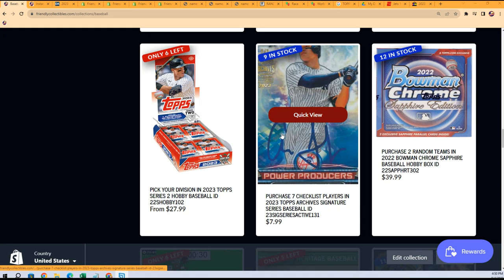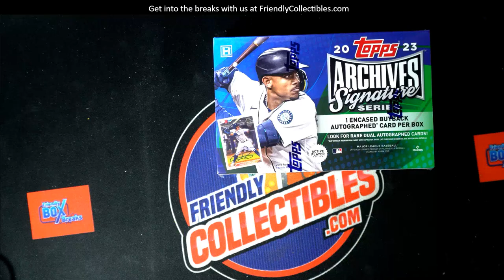2023 Topps Archives Signature Series Baseball FILLER B ID 23SIGSERIESACTIVE131